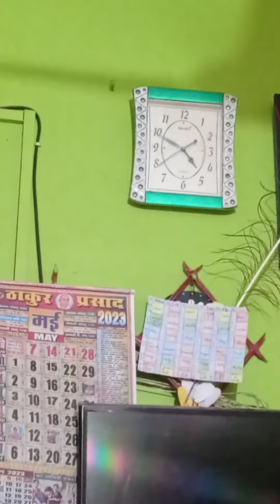गर्मी छुट्टी में creative work . मेरी बेटी ने waste paper से बनाया एक प्यारा सा Hut@REENA KI DUNIYA